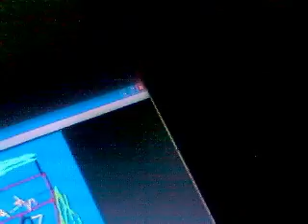Ryko's select a wash at phillips 66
jarret2017's Webcam Video from June  3, 2012 02:20 PM